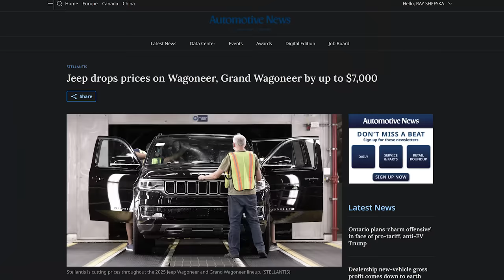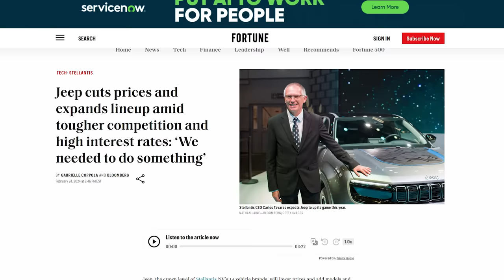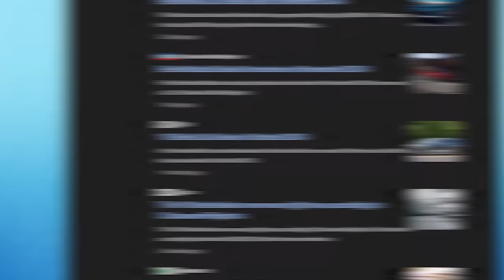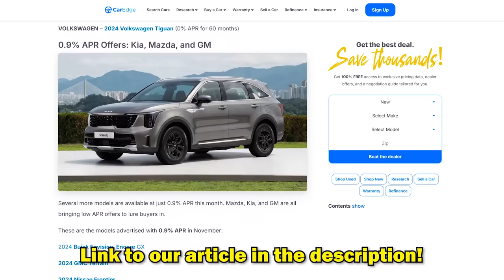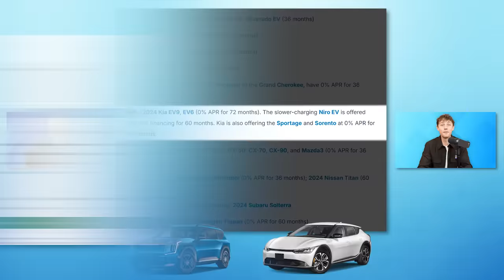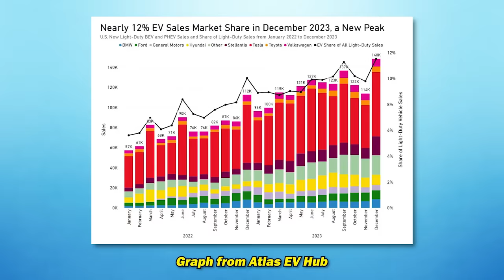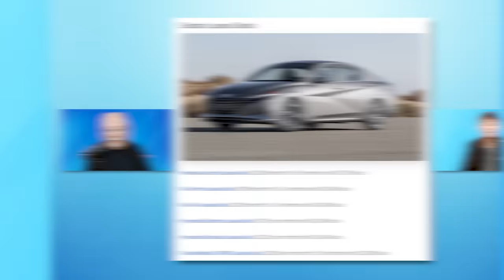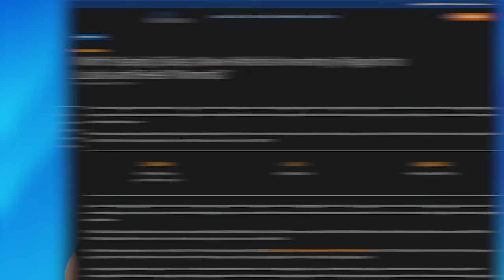Top Brands with TOO MANY CARS! | Best End of Year DEALS!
SOUND THE ALARM! THESE DEALS ARE HOT, HOT, HOT!!! Ray and Zach dive into some of the BEST deals for November 2024 (finance AND lease).

Instagram ⮕   / @mycaredge
TikTok ⮕   / @caredge